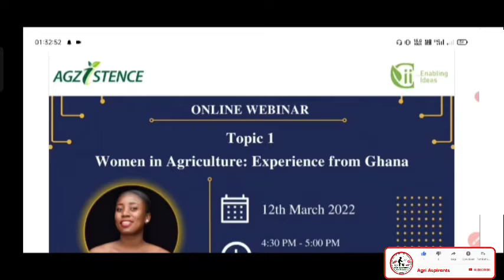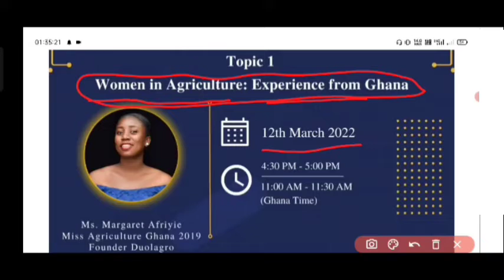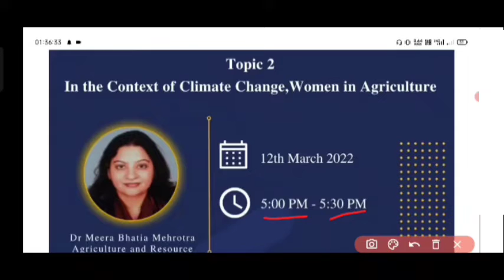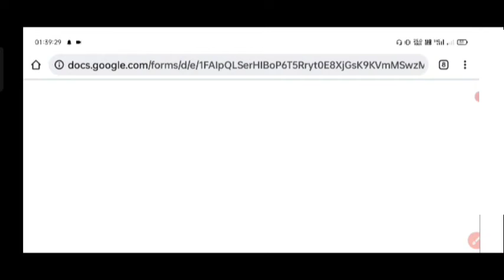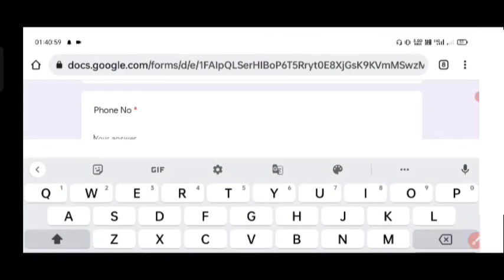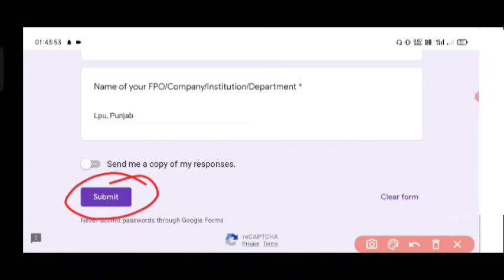Online Webinar : Women in Agriculture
Agri.Aspirants⁷
Welcome in AGRI ASPIRANT OFFICIAL (Discussion Group)
Specialist - ICAR/BHU/GPBUAT/AG. Entrance Exam✔

Join us on the 12th March 2022 for a webinar on 'Women in Agriculture.'